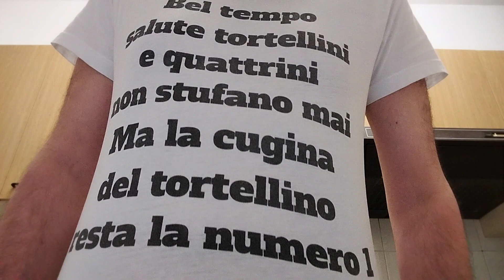La storia di padre e figlio esperti di arti marziali e "Morti per disavventura" la conoscevate?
Il racconto sulla morte di Bruce e Brandon Lee padre e figlio entrambi morti in circostanze che vengono definite "Morti per disavventure" ma che continuano a dare adito a diverse opinioni complottistiche nonostante le autopsie e i resoconti di chi era presente avvalorino la tesi appunto della disgrazia. E voi che idea vi siete fatti?